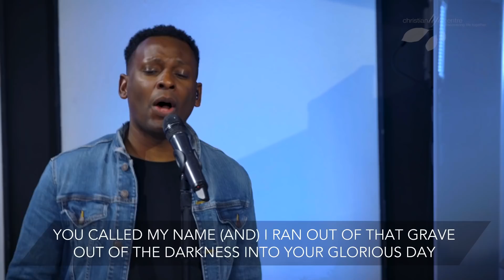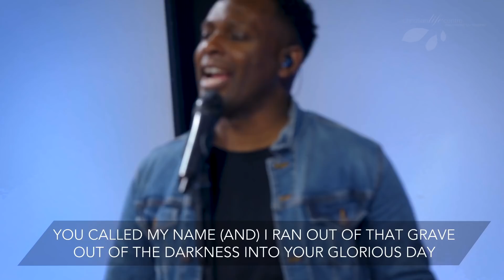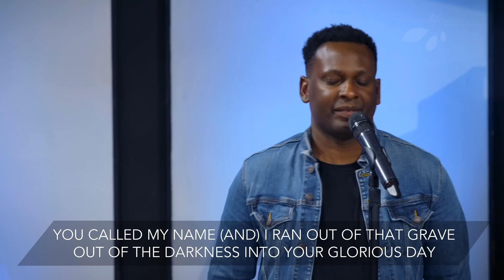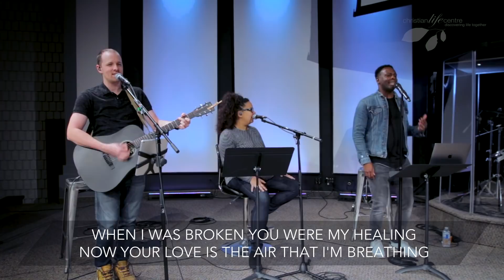CLC Online Service Jan 3rd 2021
Christian Life Centre
Ajax, ON